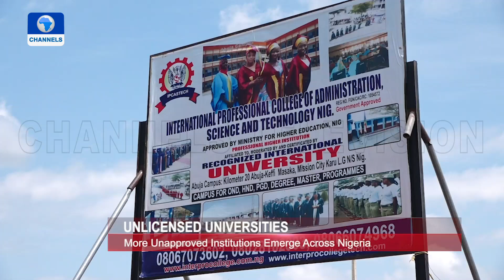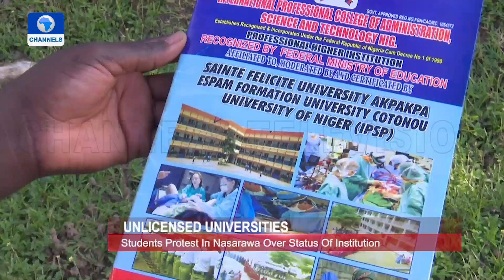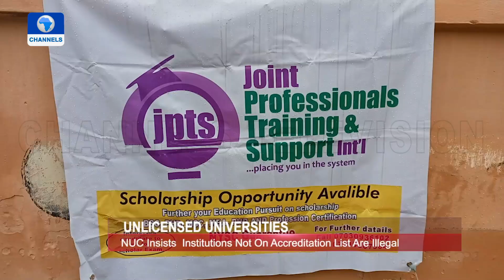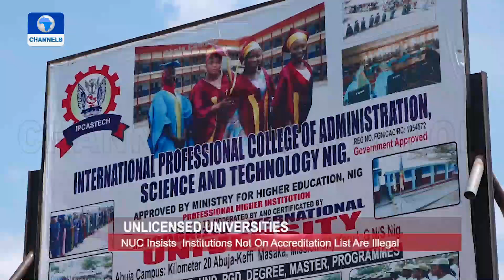More Unapproved Institutions Emerge Across Nigeria